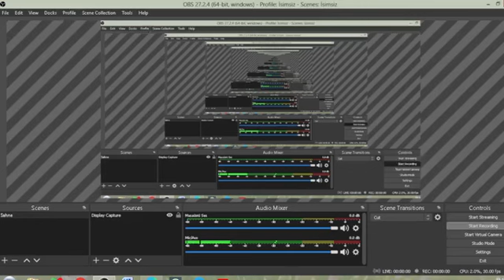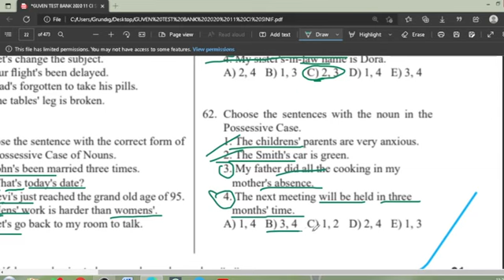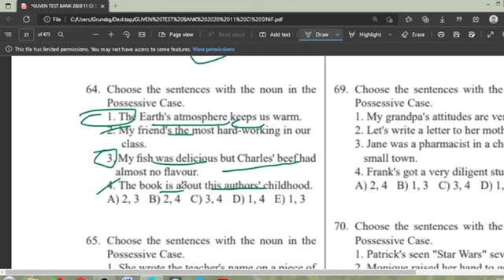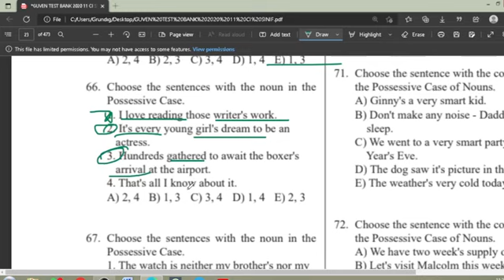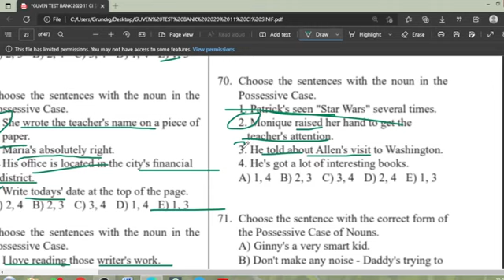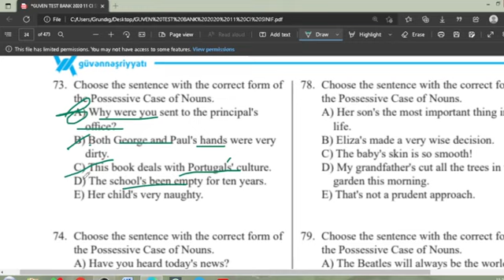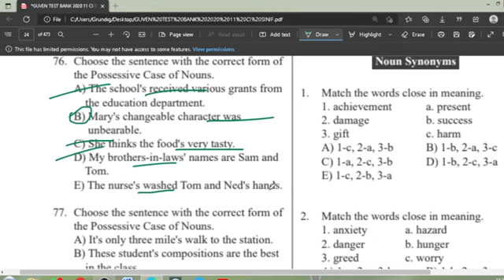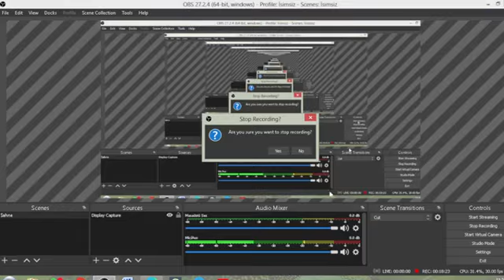Güvən possessive case of noun - ismin yiyəlik halı test izahı 3cu hissə, ingilis dili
possessive case of noun
possessive case of nouns
possessive case of nouns exercises
possessive case of nouns sentences
possessive case of nouns quiz
possessive case of noun test
examples of possessive case of noun
possessive case of noun exercises
possessive case of a singular noun
possessive case of a singular noun examples
possessive case of a plural noun
possessive case of a noun
ismin yiyəlik halı ingilis dili
yiyəlik hal ingilis dilində
ismin yiyelik hali ingilis dili
ismin yiyelik hali ingilis dili test
ingilis dili test toplusu cavablari
ingilis dili test toplusu pdf
ingilis dili test toplusu 1 ci hisse pdf
dim ingilis dili test toplusu pdf
dim ingilis dili test toplusu 2019 pdf yukle
dim ingilis dili test toplusu
ingilis dili test toplusu 2 ci hisse pdf
dim ingilis dili test toplusu 2020 pdf
ingilis dili test toplusu 1 ci hisse pdf yüklə
tqdk ingilis dili test toplusu pdf
ingilis dili test toplusu article
ingilis dili test toplusu cavablari article
ingilis dili test toplusu cavablari adjective
ingilis dili test toplusu 1 ci hisse articles
ingilis dili test toplusu 1 ci hisse cavablari adjective